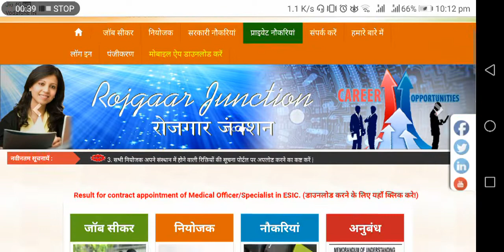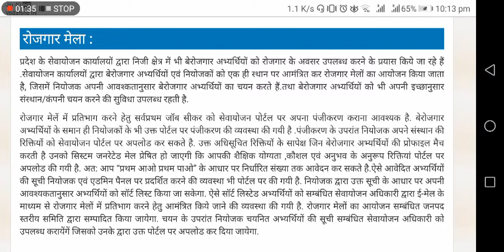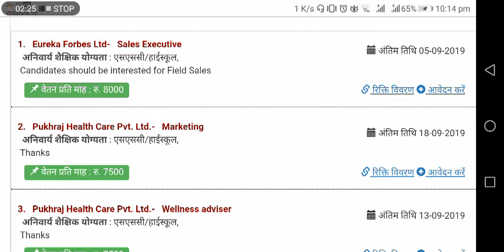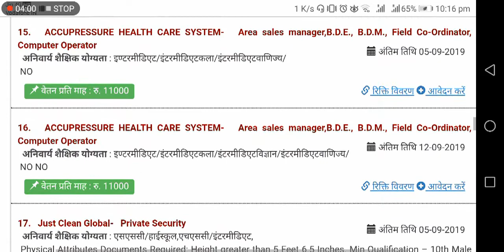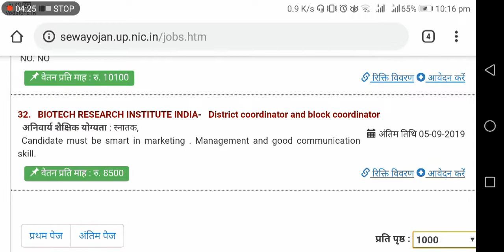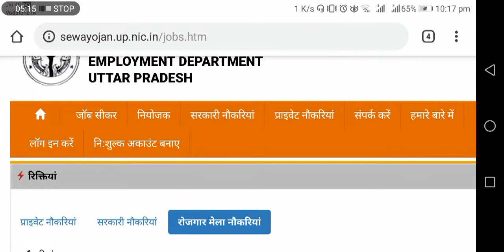उत्तर प्रदेश रोजगार मेला 2019 | UP Rojgar Mela Online Registration 2019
This video is news of उत्तर प्रदेश रोजगार मेला 2019 | UP Rojgar Mela Online Registration 2019 |UP.

and SUPPORT

UP Employment Office Are Issued Notification for UP All District Rojgar Mela August, September 2019 Online Registration Form, Vacancy Details, Eligibility, Venue, Sewayojan, Berojgari Bhatta, UPRojgarMela